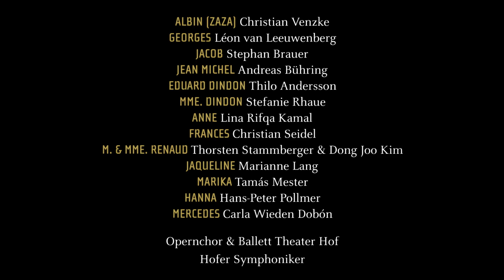La Cage aux Folles - Ein Käfig voller Narren, Spielzeit 2013/14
Musical von Jerry Herman und Harvey Fierstein
In Kooperation mit dem Landestheater Neustrelitz
Mit freundlicher Unterstützung der REHAU AG
Großes Haus
Zum ersten Mal am Theater Hof!

TERMINE
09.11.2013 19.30 Uhr Bayreuth, Stadthalle
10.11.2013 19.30 Uhr Bayreuth, Stadthalle
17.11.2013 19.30 Uhr Hof, Großes Haus
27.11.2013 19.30 Uhr Hof, Großes Haus
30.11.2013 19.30 Uhr Hof, Großes Haus
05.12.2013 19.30 Uhr Selb, Rosenthaltheater
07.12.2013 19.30 Uhr Hof, Großes Haus
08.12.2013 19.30 Uhr Hof, Großes Haus
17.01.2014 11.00 Uhr Hof, Großes Haus
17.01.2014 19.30 Uhr Hof, Großes Haus
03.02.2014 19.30 Uhr Aschaffenburg, Stadthalle
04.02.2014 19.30 Uhr Aschaffenburg, Stadthalle
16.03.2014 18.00 Uhr Fulda, Schloßtheater

MITWIRKENDE
MUSIKALISCHE LEITUNG Ivo Hentschel
INSZENIERUNG Reinhardt Friese
CHOR Cornelius Volke
CHOREOGRAPHIE Stephan Brauer
BÜHNE UND KOSTÜME Diana Pähler/ Annette Mahlendorf (Künstlerische Mitarbeit)
DRAMATURGIE Guido Hackhausen
REGIEASSISTENZ UND ABENDSPIELLEITUNG Andreas Bühring
INSPIZIENZ Jerzy Barankiewicz
SOUFFLEUSE Izabela Kuc

ALBIN (ZAZA) Christian Venzke
GEORGES Léon van Leeuwenberg
JACOB Stephan Brauer
JEAN MICHEL Andreas Bühring
EDOUARD DINDON Thilo Andersson
MME. DINDON Stefanie Rhaue
ANNE Lina Rifqa Kamal
FRANCIS Christian Seidel
M. & MME. RENAUD Thorsten Stammberger & Dong Joo Kim
JAQUELINE Marianne Lang
MARIKA Tamás Mester
HANNA Hans-Peter Pollmer
MERCEDES Carla Wieden Dobón

Opernchor & Ballett Theater Hof
Hofer Symphoniker

STÜCKINHALT
In St. Tropez betreibt Georges einen Nachtclub, den „Käfig voller Narren" -- auch „Perle der französischen Riviera" genannt. Gefeierter Star der frivolen Travestie-Show ist Albin, genannt Zaza, seit vielen Jahren die männliche „Lebensgefährtin" von Georges. Eines Tages taucht Jean-Michel auf, Sprössling eines heterosexuellen „Fehltritts" von Georges. Er hat die Liebe seines Lebens gefunden, Anne -- und die ist ausgerechnet die Tochter eines rechtskonservativen Politikers. Und der besteht darauf, vor der Hochzeit die Eltern seines zukünftigen Schwiegersohns kennenzulernen. Doch woher eine Mutter nehmen, die den Erwartungen des selbsternannten Sittenwächters entspricht? Jean-Michel braucht schnell eine „ganz normale Familie", und da passt Albin nicht so recht hinein.
Der Komponist Jerry Herman sagte über sein Musical: „Alle lieben das Stück, weil es von Menschen und von Liebe erzählt. Erst dann bemerkt man, dass es sich um zwei Männer handelt..." Auch heute noch, wo es scheinbar kein Problem mehr ist, offen homosexuell zu leben, würde das Outing zum Beispiel eines schwulen Fußball-Stars zu erheblichen Diffamierungen führen. Dieses Musical ist ein Plädoyer für Toleranz und Menschlichkeit, ein Spiel mit dem Sein und dem Schein, einer der größten Broadway-Erfolge aller Zeiten, auch dank bereits heute unsterblicher Hits wie „Ich bin, was ich bin", und eine Show voller Glitzer und Glamour: Der „Käfig voller Narren" erobert seit seiner Entstehung 1983 die Bühnen der Welt.